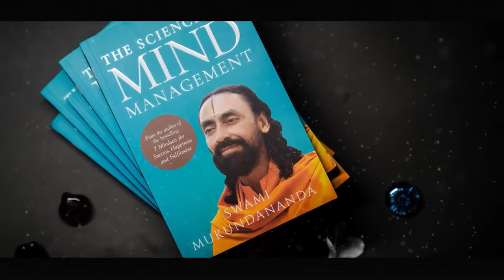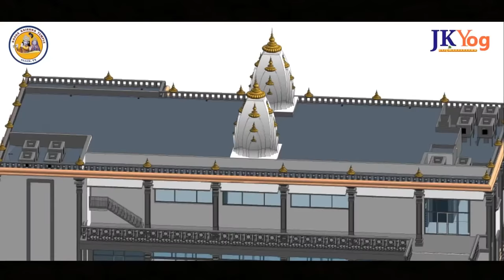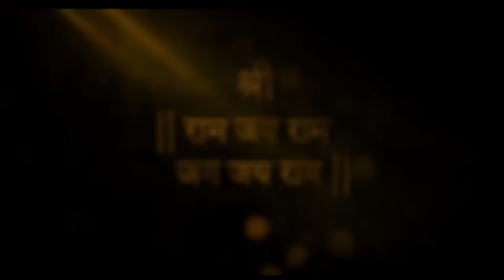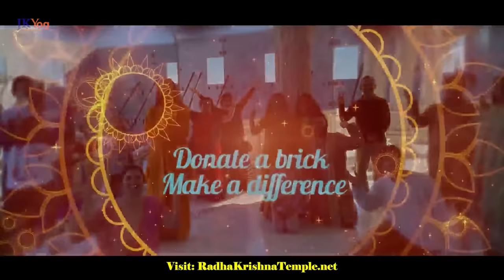Happy New Year 2021 - Latest Bollywood Hit Songs & Best Bollywood Show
📱 Happy New Year 2021 - Watch Latest Bollywood Hit Songs & Best Bollywood Show in support for a noble cause.

The Show Timings are:  Dallas, TX  CST 12 DEC 2020  8:00 PM ;
INDIA Time ISTThe Show Timings are:  Dallas, TX  CST 12 DEC 2020  8:00 PM ;
INDIA Time IST: 13 DEC 2020, 7:30 AM

A Breathtaking Evening with Bollywood Stars and Inspiring Talk by Swami Mukundananda.
JKYog Diwali Gala Live !!

Enjoy scintillating performances by Top Bollywood Starts Karan Wahi, Balraj Syal, Jyotica Tangri, Harry Ananad, Tushar Shetty, Tejas and others on the grand occasion of Diwali Gala 2020. Join the Diwali Extravaganza to support the divine initiative by JKYog - The Indian Center for Culture & Education.

➡️ Watch Fully
➡️ Don’t Miss Swamiji's Special Diwali Message at the end !!

Program Schedule:

1. Program kickoff by India's Favorite Host Karan Wahi -  0:36
2. Short video on JKYog and its Upcoming projects - 1:46
3. Introduction of H.H Swami Mukundananda ji - 3:46
4. Making of Diwali Gala - 5:11
3. H.H Swami Mukundananda ji lighting the diya and introducing Diwali Gala : 9:58
4.  Scintillating performance by Dandiya King -  Naitik Nagda : 23:14
5. Standup comedy by Prince of Comedy 😜😜 - Balraj Syal : 34:45
6. Mind-blowing Dance Performances by Super Dancer Tushar Shetty, Tejas & I AM Hip Hop crew:
💃💃 Bollywood Hip Hop song Mere Gully Main : 1:06:22
💃💃 Kala Chashma : 1:07:53
💃💃 I Am Hip Hop : 1:09:18
💃💃 The Wakhra Swag Song 1:11:03
💃💃 Zingaat Hindi Dance 1:12:39
7. 🎵🎵Independent Rap Artist Mac Hardy - Kya Batau : 1:14:14
8. 🎵🎵Laung Gawacha by Jyotica Tangri : 1:19:03
9. 🎵🎵Aaya Laadiye by Jyotica Tangri : 1:22:42
10 . 🎵🎵Sanu Nehar Wale Pul Te Bulake by Jyotica Tangri 1:25:07
11. 🎵🎵  Super Hit Song Pallo Latke by Jyotica Tangri 1:28:21
12. 🎵🎵 JKYog Music Channel Intro - Coming Soon !! 1:32:52
13. 🎵🎵 Mujhko Tere Ishq Mein Bhigade by Harry Anand: 1:35:06
14. 🎵🎵 Challa by Jyotica Tangri & Harry Anand 1:40:12
15. 🎵🎵 Ek Aag by Harry Anand: 1:44:20
16. H.H Swami Mukundanand ji's divine Diwali Gala Key note speech  MUST WATCH- 1:49:53

- 21 Day Happiness Challenge by Swami Mukundananda